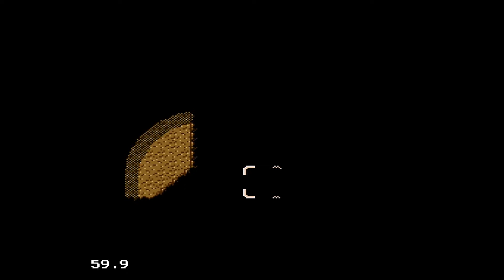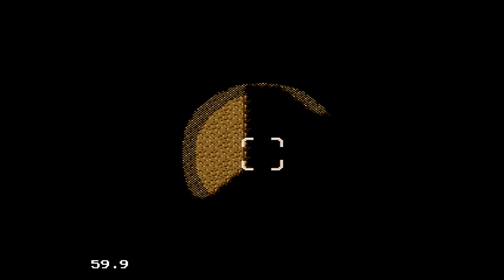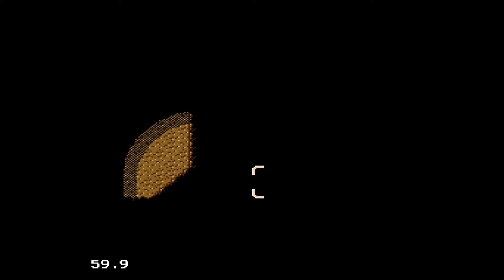Shining force 2 War of the Gods # 24 Идиотизм!!!!!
Даже нечего тут описывать .